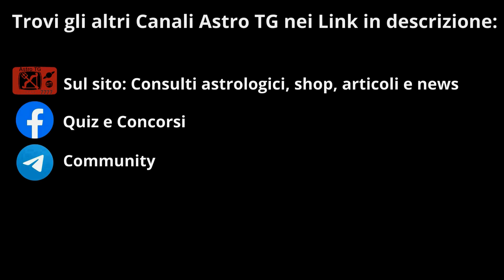I Nodi Lunari sull'Asse Ariete Bilancia (Parte 3) - Astro TG del 18/05/23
Una disamina sulle valenze dei nodi lunari durante il loro passaggio nei segni dell'ariete e della bilancia. Le trasformazioni e le vicende geopolitiche che potranno portare il loro cambio di energie. Un terzo aspetto legato all'interrogarsi sul concetto di vittime e carnefici, dopo gli eventi mondiali molto provanti per il genere umano quali la pandemia e la guerra.

👇 - Calendario Stagione 9 da ricevere via mail e scaricare